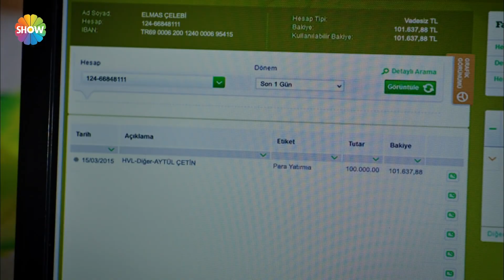Elmas artık çiftlikte yaşayacak | Asla Vazgeçmem 9. Bölüm